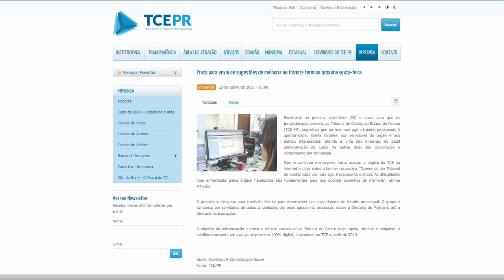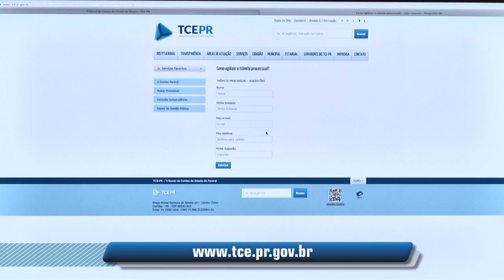TCE RECEBE SUGESTÕES PARA MELHORAR TRÂMITE | Minuto TCE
Até o dia 28 de julho o TCE recebe sugestões dos jurisdicionados, servidores da Casa e demais interessados que possam levar à agilização do trâmite processual